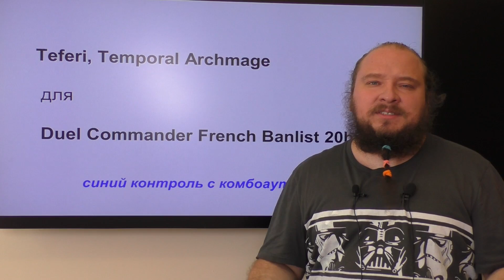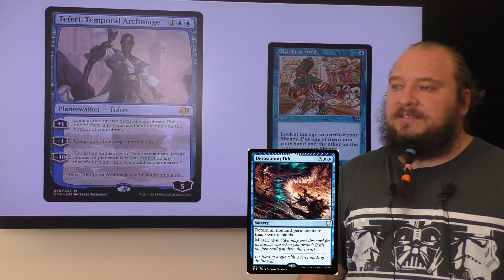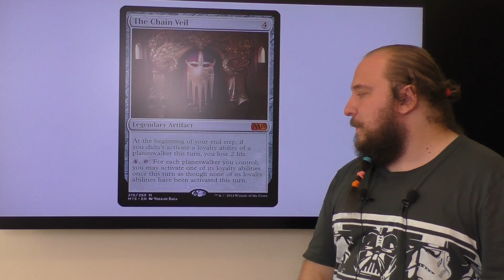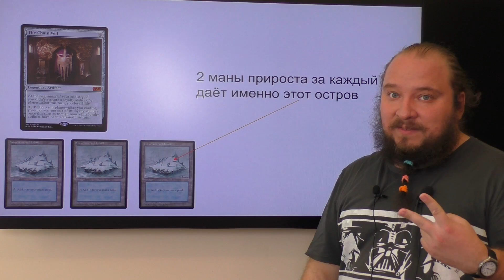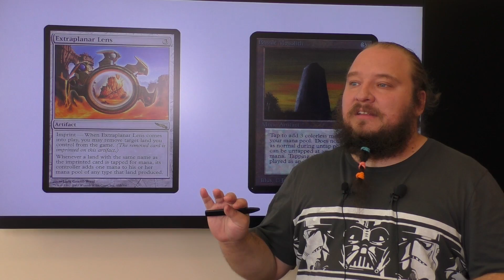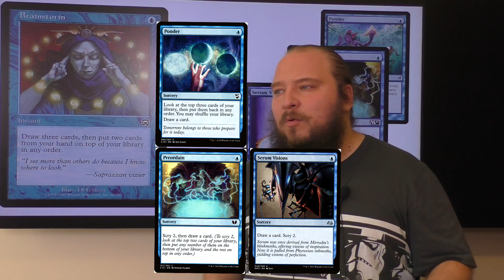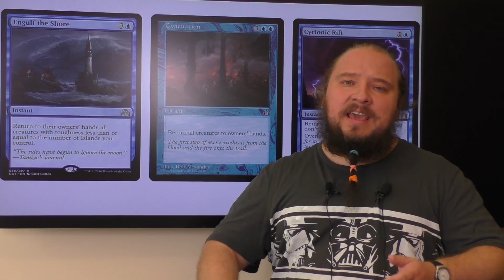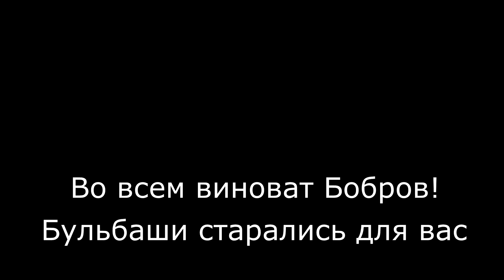Decktech Commander 20hp - Колода Teferi Temporal Archmage Magic: the gathering edh / cedh